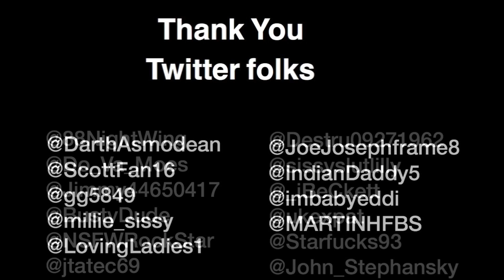A Date With Samus Aran | Metroid | Cosplay Short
Hi everyone! This week’s no-budget cosplay short film follows Samus Aran from Metroid as she fights her way through an action-packed alien battlefield in search of her hidden Power Suit. Thanks for checking out my Metroid fan film that features my Samus Aran Zero Suit cosplay! I hope you enjoyed it!

And don't forget about Twitter and Facebook!